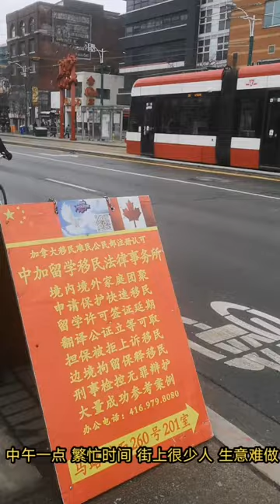2O21年1月5日 第二次封城多倫多市中心真实情况